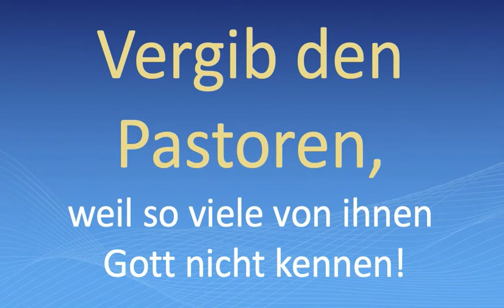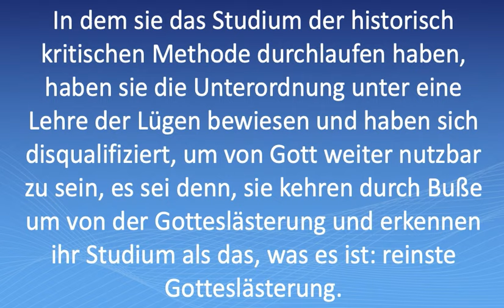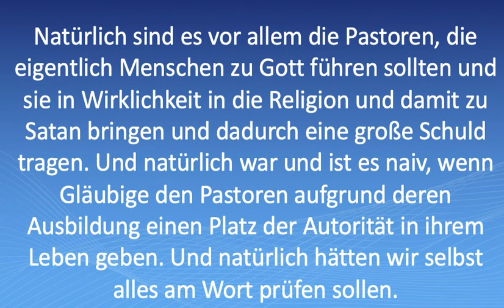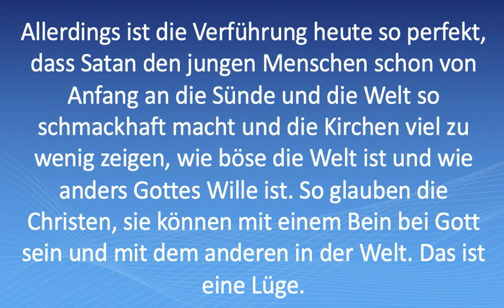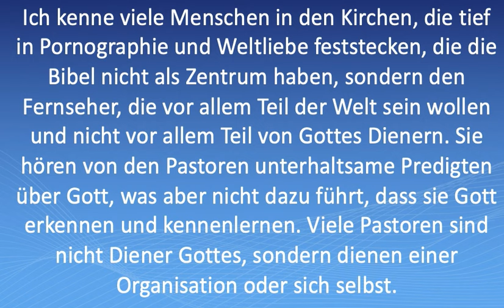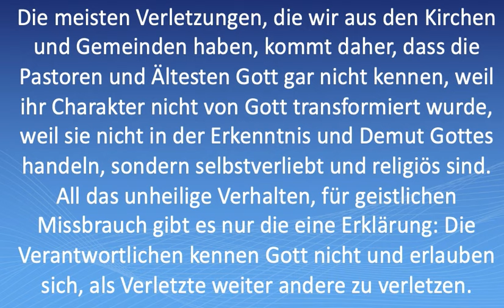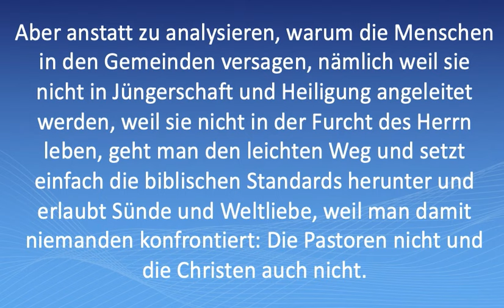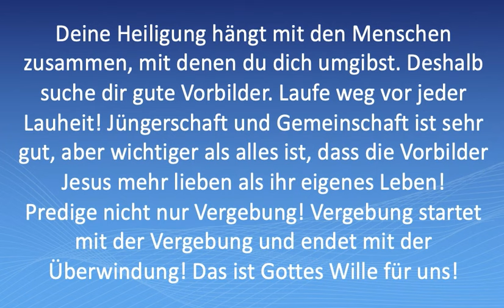Vergib den Pastoren, weil so viele von ihnen Gott nicht kennen!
Des Kaisers neue Kleider passt auch auf Pastoren, weil viele Gotteserkenntnis vorgeben, was man jedoch leider an der fehlenden Furcht des Herrn verneinen muss. Für mich war es ein schockierender Moment, als mir klar wurde, dass fast alle Pastoren nur vorgeben, Gott zu kennen, aber ihr Verhalten offenbart, dass sie Gott nicht kennen. Paulus sagt in Titus 1,16: „Sie geben vor, Gott zu kennen, aber mit den Werken verleugnen sie ihn"
Deine Heiligung hängt mit den Menschen zusammen, mit denen du dich umgibst. Deshalb suche dir gute Vorbilder. Laufe weg vor jeder Lauheit! Jüngerschaft und Gemeinschaft ist sehr gut, aber wichtiger als alles ist, dass die Vorbilder Jesus mehr lieben als ihr eigenes Leben!Predige nicht nur Vergebung! Vergebung startet mit der Vergebung und endet mit der Überwindung! Das ist Gottes Wille für uns!